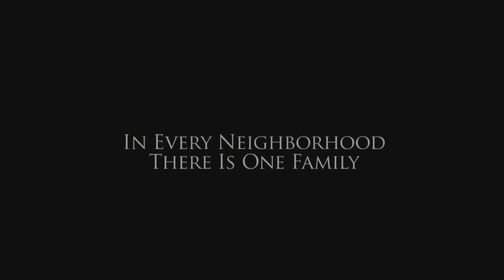Carrie: Full Official Trailer #1 [HD]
A reimagining of the classic horror tale about Carrie White (Chloë Grace Moretz), a shy girl outcast by her peers and sheltered by her deeply religious mother (Julianne Moore), who unleashes telekinetic terror on her small town after being pushed too far at her senior prom.